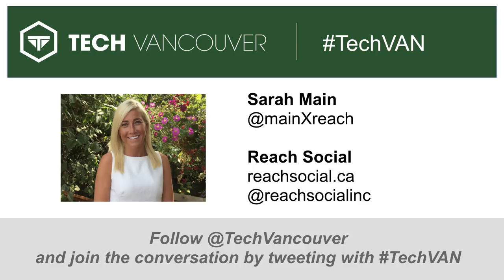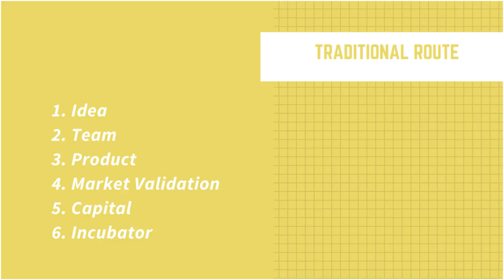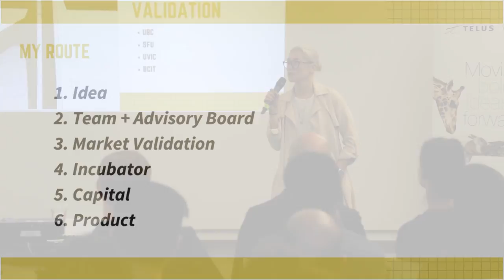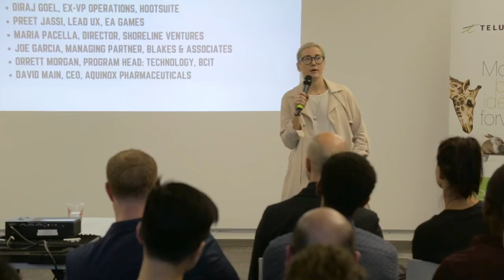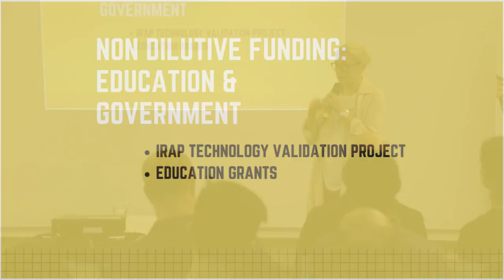Sarah Main of Reach Social presents The Nonconventional Approach to Entrepreneurship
This was first presented at the April 2017 TechVancouver.

In this presentation, Sarah talks about what it takes to successfully start a business, even without having a tech background, business background or work experience.

What do you think of what Sarah had to say? Tell us by leaving a comment.